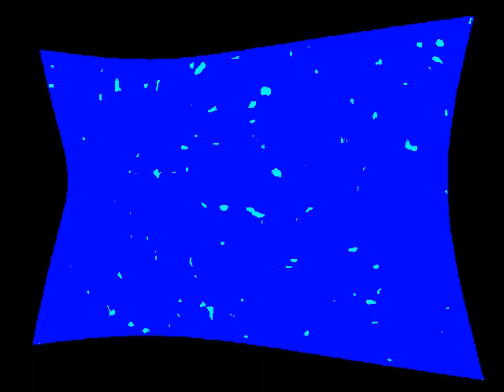Klasky Csupo Effects 33 in G Major 6 (Instructions in Description)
Instructions:

Apply Threshold and edit:
Level: 133 (Click Grayscale)

Pitches:
160
100

Effect by ???